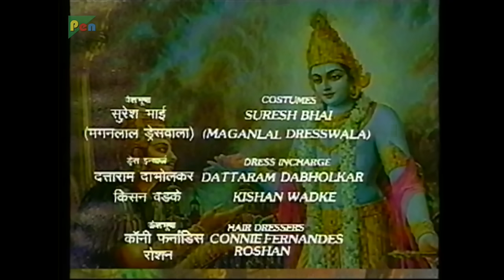Mahabharat (महाभारत) | B.R. Chopra | Pen Bhakti | Episodes 55, 56, 57